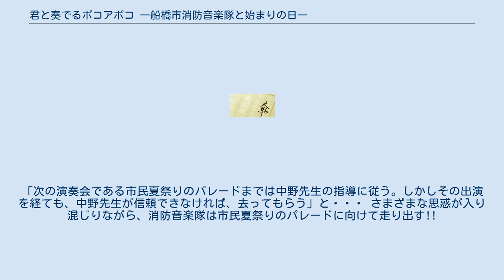君と奏でるポコアポコ ―船橋市消防音楽隊と始まりの日―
『君と奏でるポコアポコ ―船橋市消防音楽隊と始まりの日―』（きみとかなでるポコアポコ ふなばしししょうぼうおんがくたいのはじまりのひ）は、水生欅（みずき・けやき）による日本の青春小説。
 水生欅によるデビュー作である。
清涼感のある瑞々しい文体を特徴としている。
 発売時には、小説の舞台である千葉県船橋市の書店で、作品をプッシュするためのポップが平積みの書籍とともに店頭を飾った。
 船橋市消防音楽隊は財政難と定員割れから廃部の危機にあった。
音楽隊隊長の森田は音楽隊存続のため、苦肉の策として楽器経験のある市民を募り、市民隊員を募集する。
 栗原優芽はフルートに打ち込んでいるが、中学時代の苦い経験から、高校に進学しても部活として吹奏楽部に参加することに躊躇っていた。
ただし演奏する場だけは確保したいと思っていた優芽は、消防隊員である兄・陽一の提案を受け入れ、幼馴染の智子を誘い、市民隊員として消防音楽隊への参加を承諾する。
初練習のその日、ユルいと聞いていた楽団は思っていたよりクセ者ぞろいで、市民隊員を歓迎している雰囲気もなかった。
先行きを不安視する優芽であったが、フルート奏者、近藤奈々子と、指導員の中野翔が現れると、その雰囲気はさらに険悪なものとなる。
 中野の指導力と奈々子の演奏力。
市民隊員はすぐに心を奪われたが、面白くないのは消防隊員たち。
そこで反発する消防士達の気持ちを収めるため、中野と奈々子、消防隊員の双方を良く知る隊員の杉田が、ある提案を皆に持ちかけた。
「次の演奏会である市民夏祭りのパレードまでは中野先生の指導に従う。しかしその出演を経ても、中野先生が信頼できなければ、去ってもらう」と・・・ さまざまな思惑が入り混じりながら、消防音楽隊は市民夏祭りのパレードに向けて走り出す!!